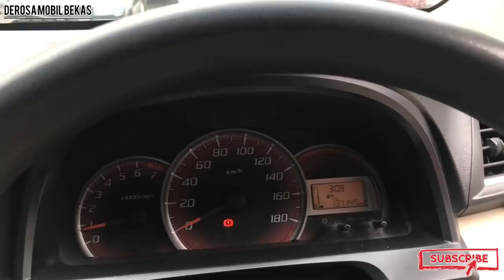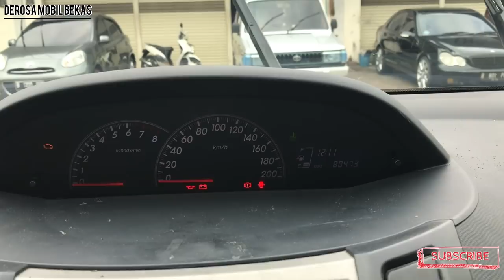Up Date Stock 19 Feb 2021 Mobil Bekas Murah Derosa Mobil Beks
السَّلاَمُ عَلَيْكُمْ

Up Date Stock 19 Feb 2021

Mutiara CV
Panunggangan Baru,
Kec. Cibodas,
Kota Tangerang,
Banten 15810
Dedi Rosadi